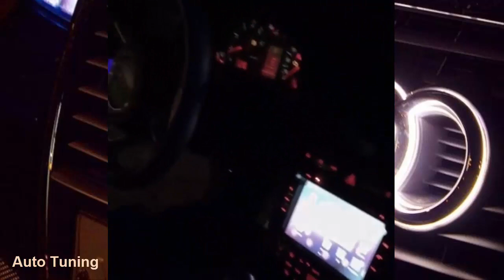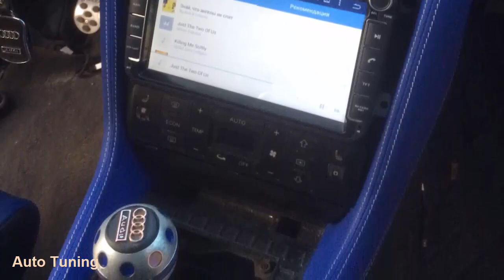Tuning Audi A4(B5)SUPERAUTOTUNING!!!!!!!!!!!!!!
SUPER AUTO TUNING!